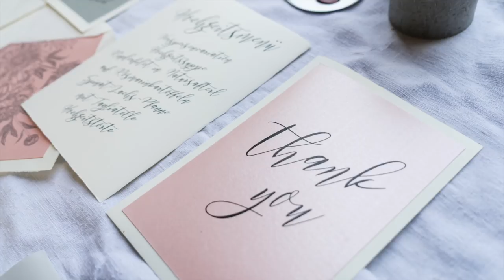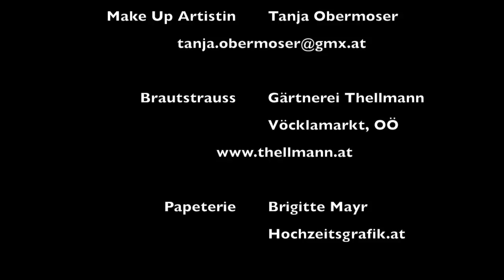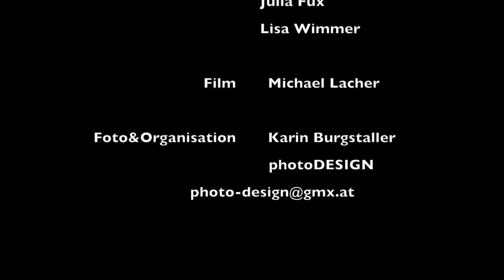Style Shoot Wedding, OÖ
STYLE SHOOT
WEDDING, OÖ

Foto&Organisation
Karin Burgstaller, photoDESIGN

Film Michael Lacher

Outfit Brautsalon Timelkam, 4850
Make Up Artistin Tanja Obermoser

Papeterie Brigitte Mayr
Hochzeitsgrafik.at

Models:
Isabel Winklhofer
Patrick Wimmer
Julia Fux
Lisa Wimmer